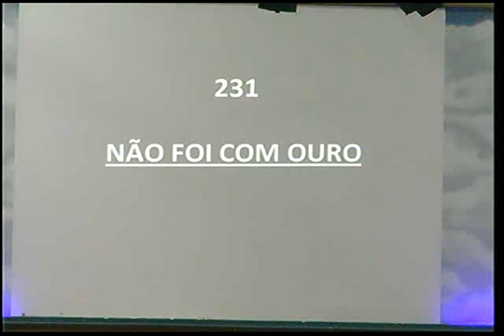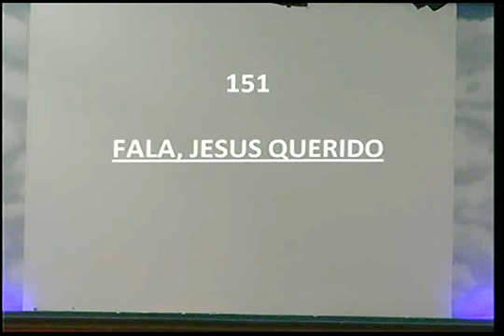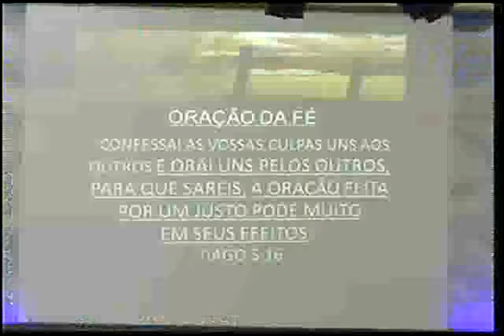ADUtinga Cultoaovivo Culto da Família 05 04 2015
Culto de Páscoa
Mensagem Pr. José Domingos Bittencourt